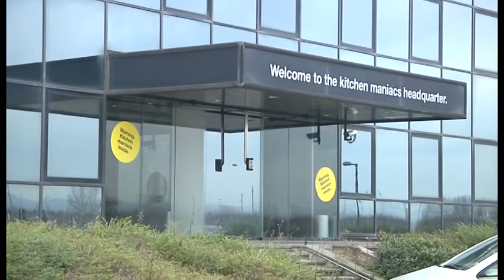Del Tongo, verso una manifestazione d'interesse. Mercoledì incontro con il Prefetto